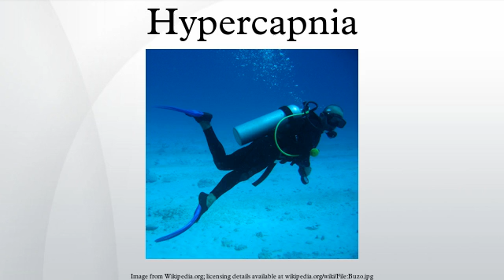Hypercapnia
Hypercapnia or hypercapnea (from the Greek hyper = "above" or "too much" and kapnos = "smoke"), also known as hypercarbia, is a condition of abnormally elevated carbon dioxide (CO2) levels in the blood. Carbon dioxide is a gaseous product of the body's metabolism and is normally expelled through the lungs.
Hypercapnia normally triggers a reflex which increases breathing and access to oxygen, such as arousal and turning the head during sleep. A failure of this reflex can be fatal, as in sudden infant death syndrome.